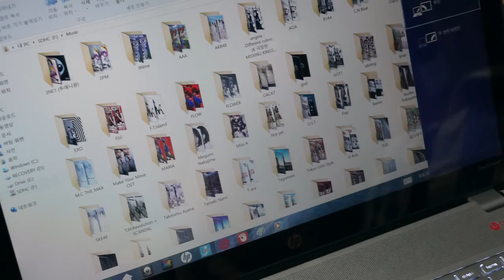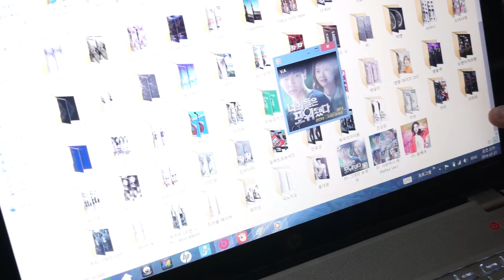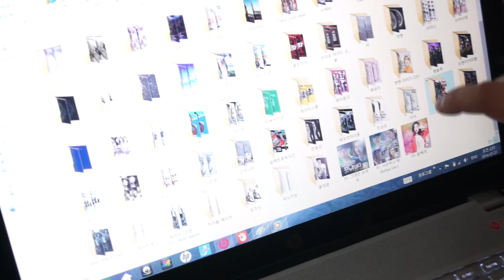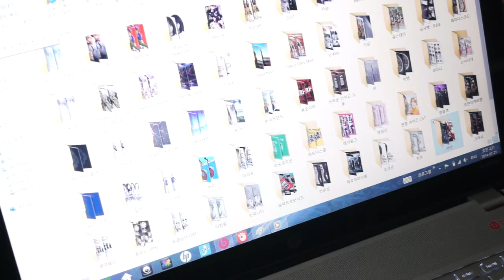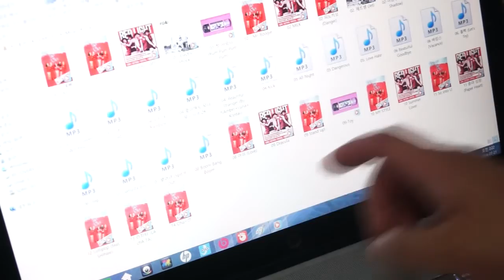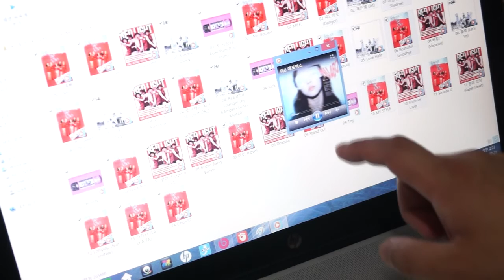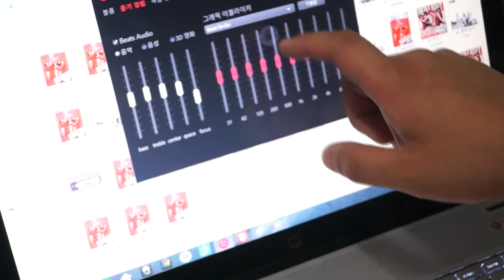HP ENVY 15 Q003TX 노트북 엔비 터치스마트 BEATSAUDIO 사운드 체험기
HP ENVY 15 Q003TX 노트북 엔비 터치스마트 BEATSAUDIO
음악 사운드 체험기